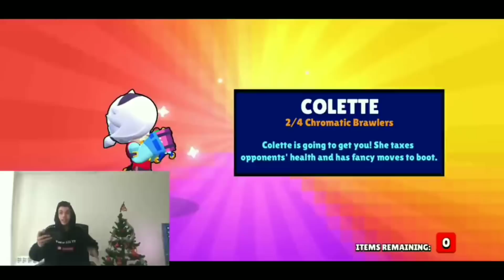Ето как получих БЕЗПЛАТЕН BRAWL PASS | Колко кутии съм събрал за ънбоксинга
Днешното видео е последното видео перди ОГРОМНИЯ ЪНБОКСИНГ! Той ще бъде на 5-ти Юни от 18:00 и в това видео ще кажа всичко свързано с него. Също така ще ви кажа как успях да получа БЕЗПЛАТЕН BRAWL PASS и съответно да увелича бройката на кутиите за ънбоксинга.